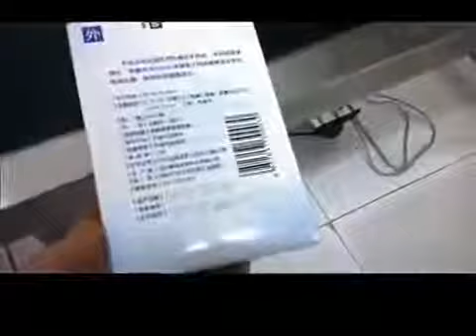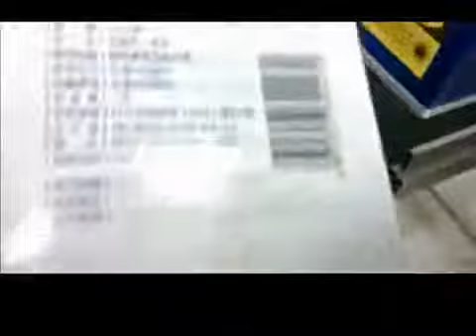OPTIC 2019 NEW Flying Laser Marking Machine on the production line